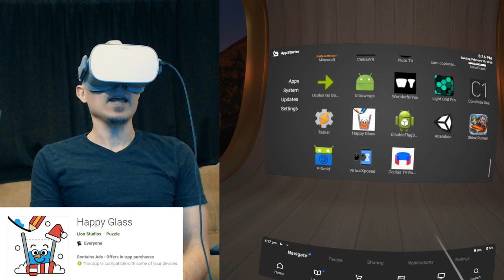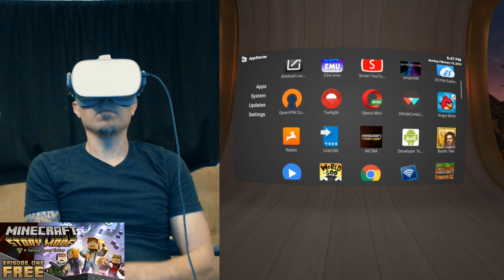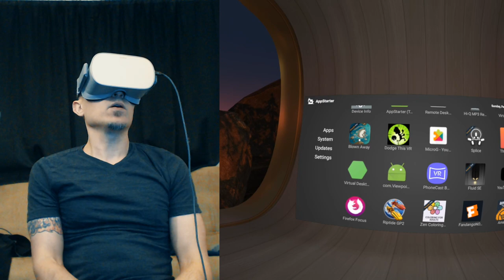Pancake Gaming On The Go (Ep1) Angry Birds/MCSM/TFTBL/SPLICE/HappyGlass and MORE!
Welcome to Pancake Gaming on the Oculus Go, Episode 1

In this episode I demonstrate the following games being played on the Oculus Go:
Happy Glass

Angry Birds
TellTale Games: Tales from the Borderlands
TellTale Games: Minecraft Story Mode
Splice
World of Goo
Blown Away